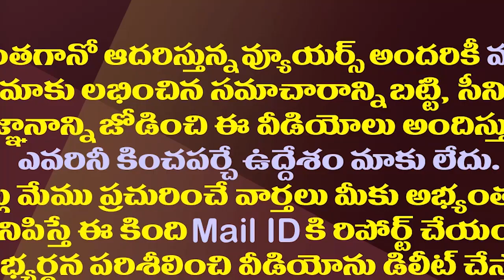అల్లు ఫ్యామిలీ టీడీపీ వైపు..మెగా ఫ్యామిలిలో చీలిక ప్రభావమా?| Is Allu Family Support TDP Or Janasena?